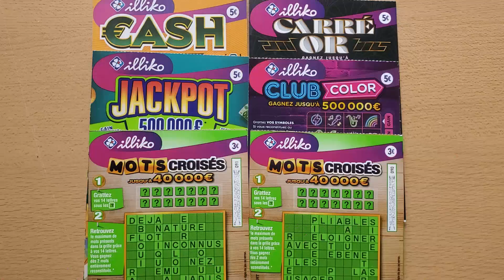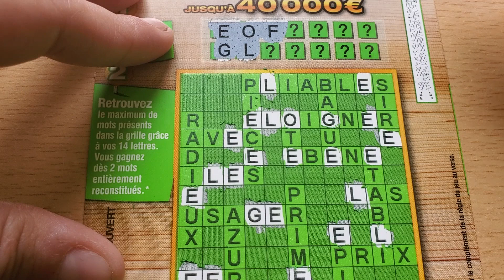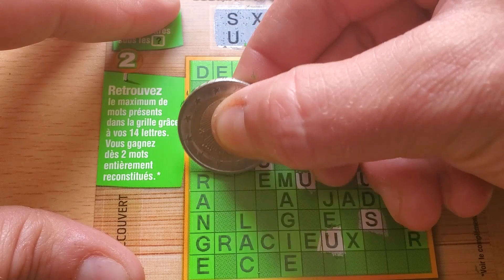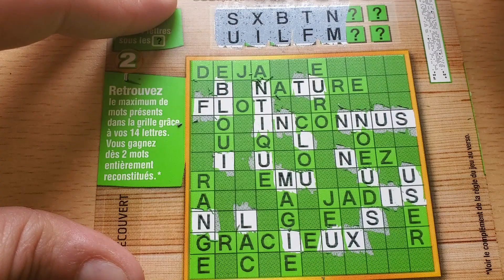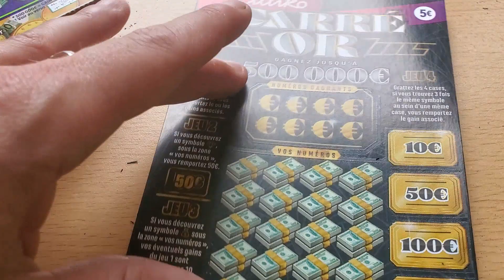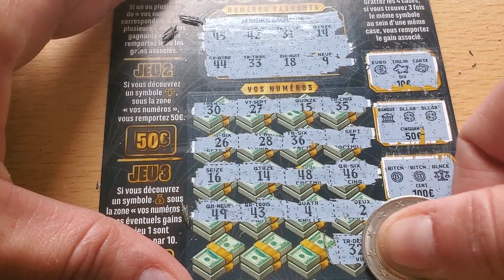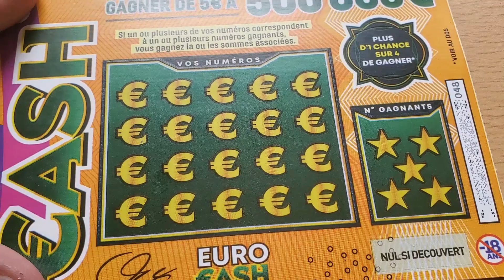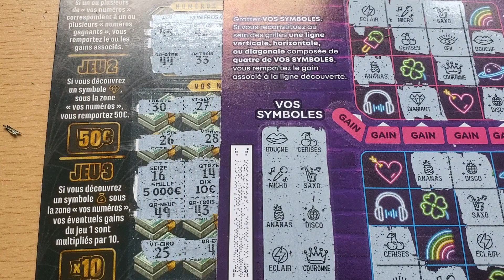Grattage FDJ du samedi avec des tickets du 35 !🍀😉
grattage FDJ du samedi avec
1
2
1
1 # clubcolor
1